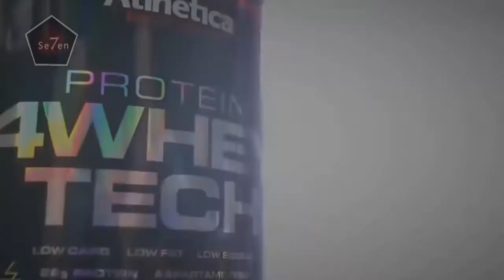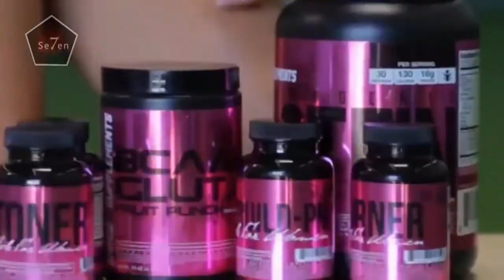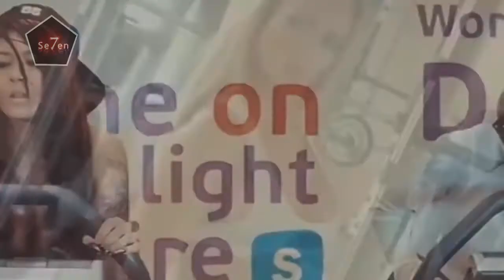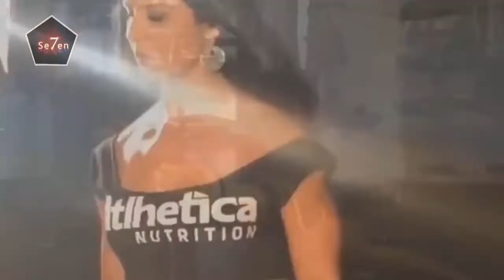Bikini Girls Workout Motivation - Female Fitness Training In Gym - Music Mix